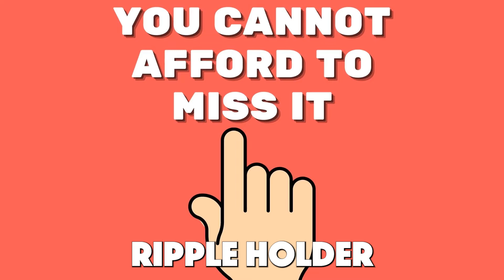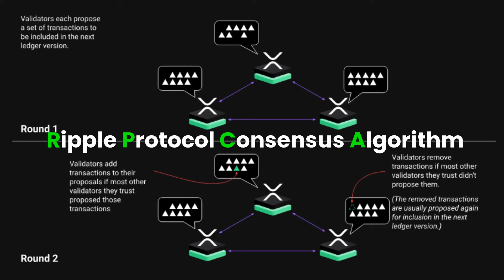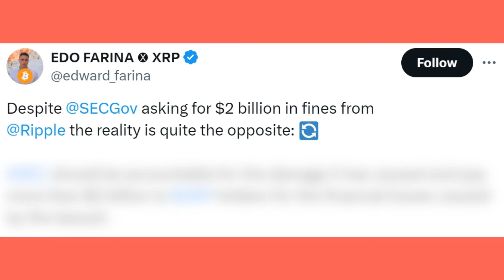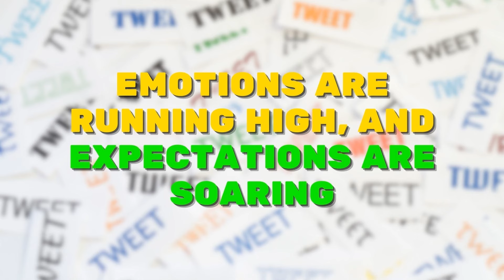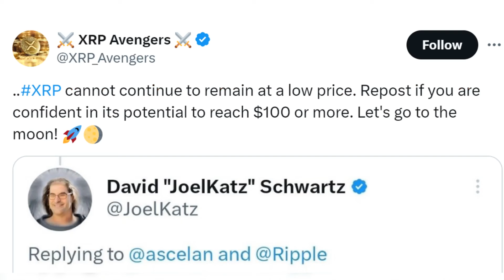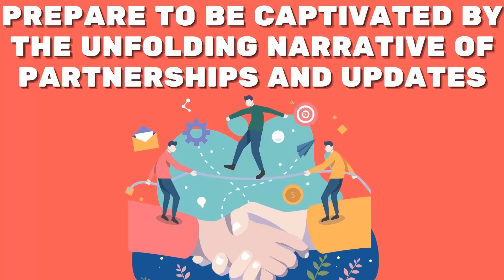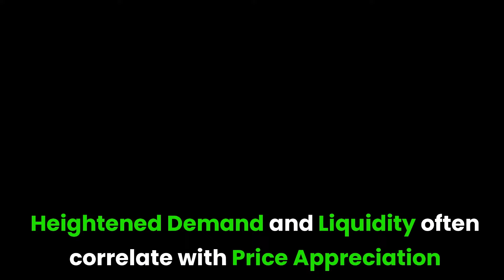XRP RIPPLE: SEC EXPOSED! XRP ABOUT TO TRIPLE OVERNIGHT !!! - RIPPLE XRP NEWS TODAY